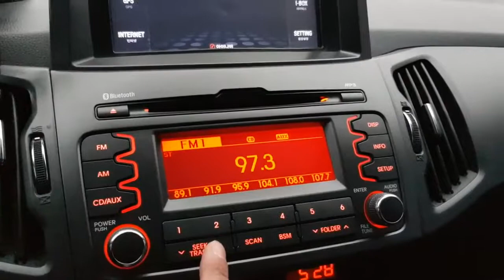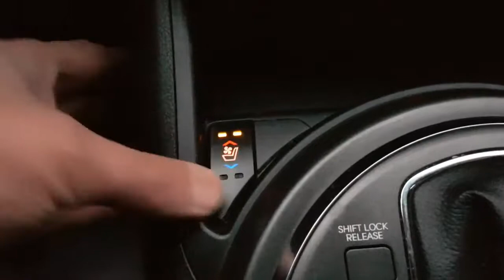Korean Used Car - 2011 Kia Sportage R TLX A/T Smart-KEY Rear Cam [Autowini.com]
Best Regards,